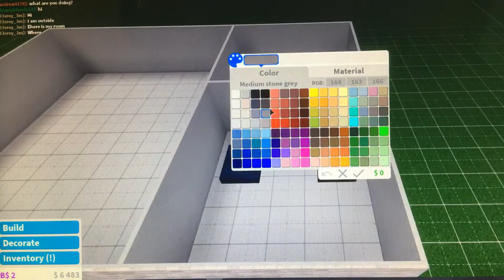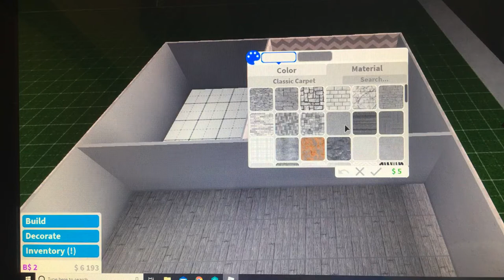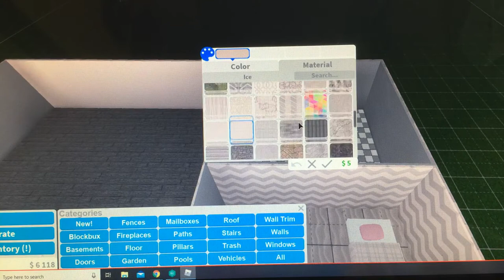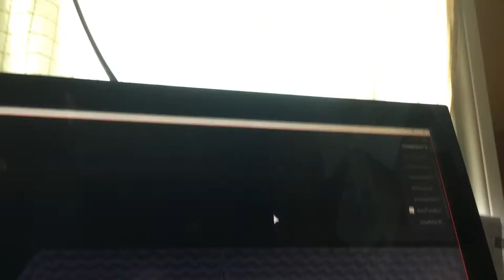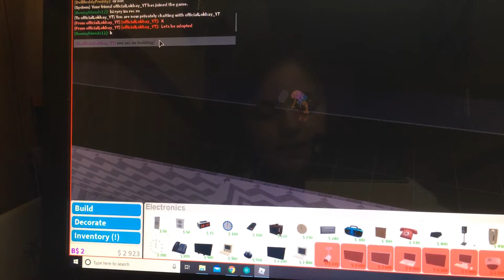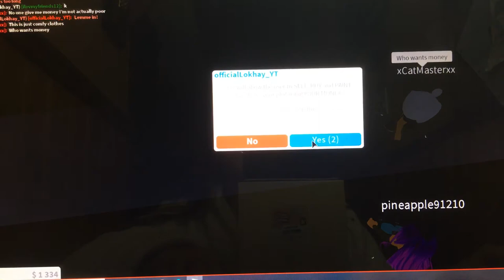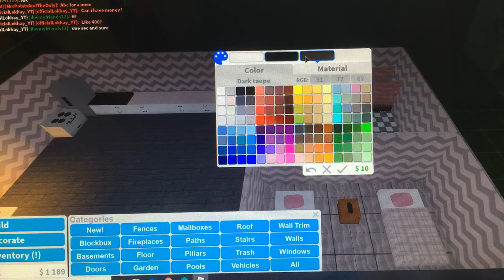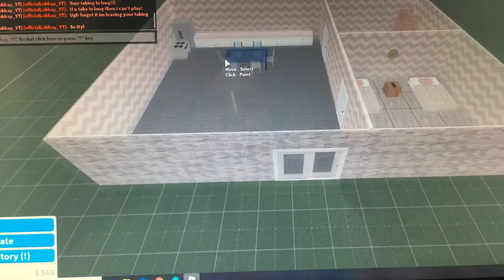Roblox bloxburg my crush joined 🥰😱